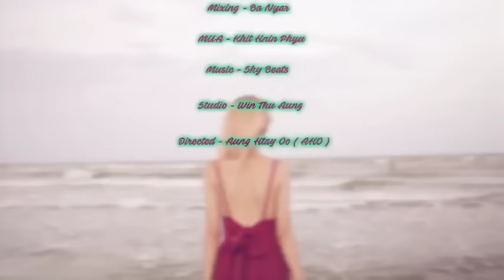အတိတ်ဟောင်း Ei Thazin Htwe (Offical Music Video)